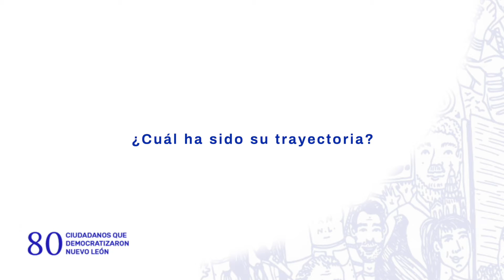"80 CIUDADANOS QUE DEMOCRATIZARON NL" - ENTREVISTA CON YOLANDA MACÍAS RIVERA